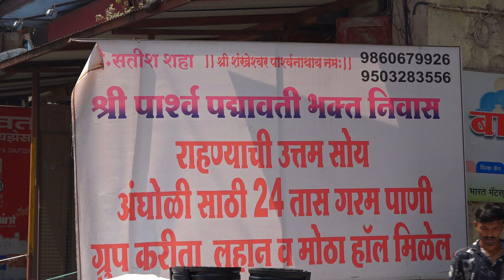नवरात्रोत्सव काळासाठी कोल्हापूरातील यात्री निवास संघटनेनं केलं महत्वाचं आवाहन